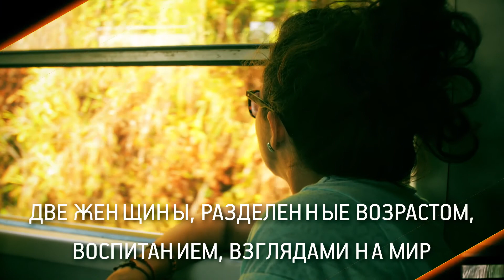Роушин Мини "То, что нас объединяет"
Наши жизни выписаны рукой других людей. Некоторым посвящены целые главы. А чье-то присутствие можно вместить всего в пару строк – случайный попутчик, почтальон, продавец из булочной, – но и они порой способны повилять на нашу судьбу.

Хелен и Сара встретились на мосту, когда одна из них была полна желания жить, другая же – мечтала забыться. Их разделяли десяток лет, разное воспитание и характеры, но они все же стали подругами, невидимыми друзьями по переписке, бережно хранящими сокровенные тайны друг друга.

Но что для Хелен и Сары на самом деле значит искренность? И до какой степени можно довериться чужому человеку, не боясь, что однажды тебя настигнет горькое разочарование?